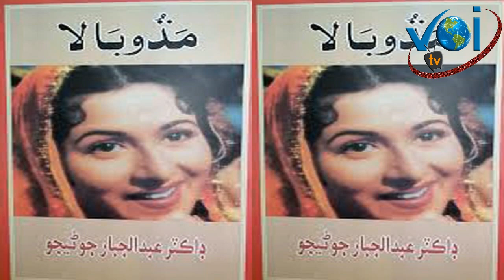dr abdul jabbar junejo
ڊاڪٽر عبدالجبار جوڻيجو
مختصر ڊاڪيومينٽري
تحرير ۽ آواز سعيده